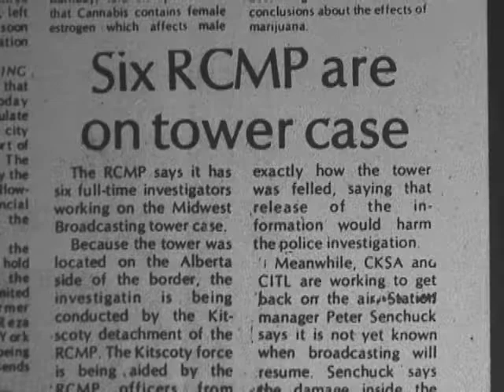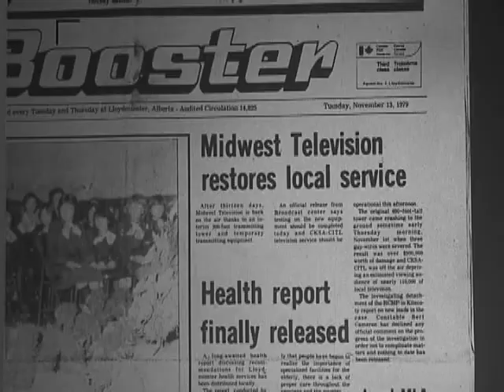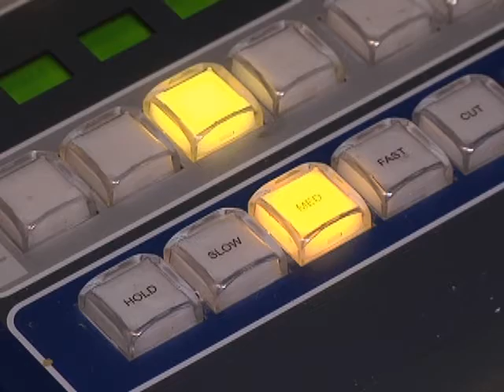CELEBRATING 50 YEARS OF CKSA 3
September 23rd marks a milestone for CKSA Television. The Lloydminster based station celebrates its 50th anniversary on that date.
A special version of the locally produced news magazine show "Around the Region" will focus on the station's history, and include interviews with past and present personalities and staff.
It will air Wednesday, September 22nd at 7:30 on both CKSA and CITL.

General Manager for Newcap Television, Alberta East Region, Tim Weinberger says "Newcap Broadcasting is proud to be a part of the history of CKSA --TV in Lloydminster. but the real focus of acknowledging our 50th anniversary is to recognize the vision Art Shortell had 5 decades ago. CKSA has been there for all the historic moments in the last 50 years and continues to offer the residents of Lloydminster and region the most comprehensive national, regional and local news and quality entertainment. This is about Mr. Shortell's legacy and recognizing the residents and surrounding communities that have supported it for 50 Years. we are just happy to have been a small part of it!"

Photos, television stories and footage from past news events and programs will be added to the CKSA television website throughout the year.
The Lloydminster Chamber of Commerce Mixer scheduled for October 6th will also be dedicated to celebrating 50 years of local television.